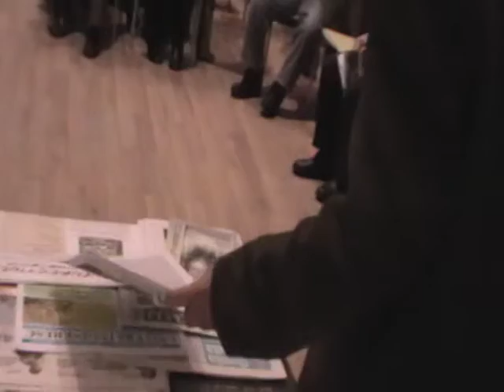ISTORIE CU PARFUM DE CENACLU - ION ROTARU (1)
CENACLUL LITERAR "ION ROTARU" - BUCURESTI
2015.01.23 - Clubul Seniorilor S2 Bucuresti
Florin Grigoriu, Elisabeta Iosif